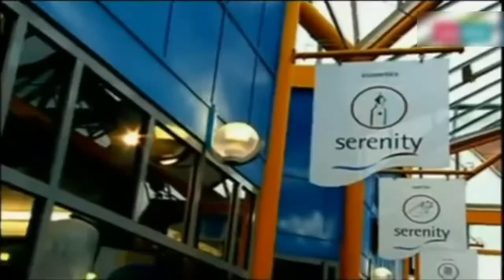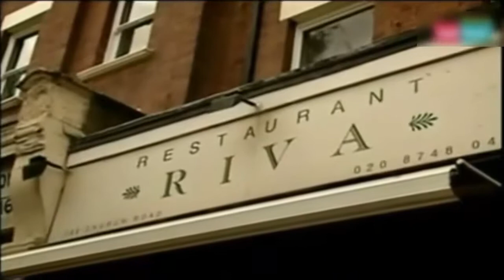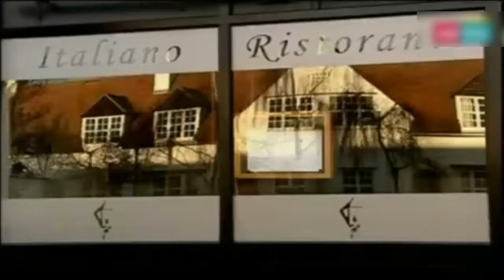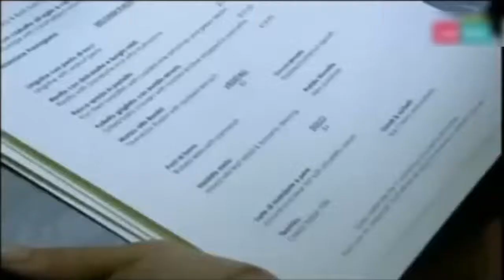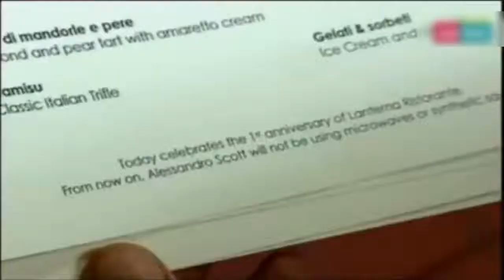Cucine Da Incubo UK - Stagione 2 - Episodio 1 (Parte 3) ITA HD